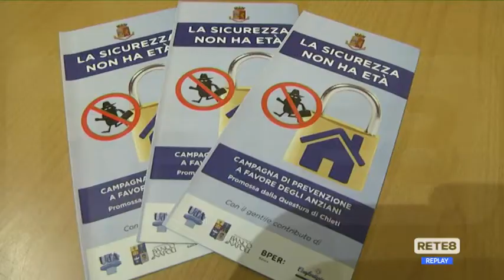Chieti - Aumentano le truffe ai danni degli anziani